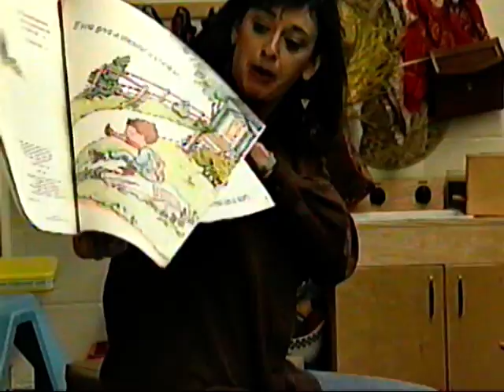jk bon fr ben/arise from darkness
franciscan friers of renewal/john bonnie kmiotek